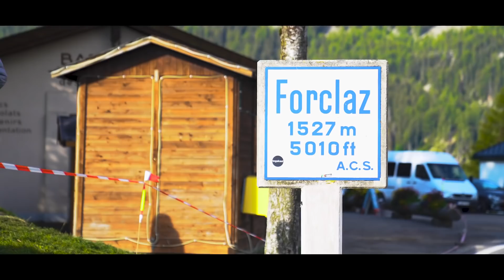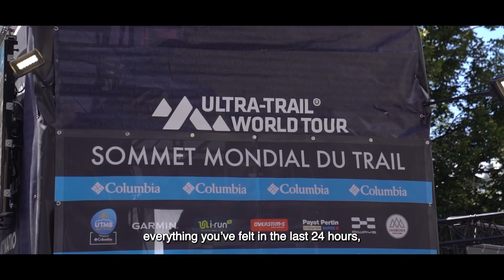Light’s On [Episode 3] – The D-Day UTMB 2021 featuring François D’Haene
Light’s On is a series following François D’Haene at the mythic UTMB 🇫🇷, which takes place from August 23rd to August 29th of 2021.

Time for Episode 3: It’s time for the big day! Relive the race from an insider perspective and feel like you’re running right next to François!

Perseverance, effort, fatigue, and passion. All these words describe what running and helping runners feel during the race which is over 170km long.

In this episode, we spoke with François D’Haene and Jean Michel Faure Vincent about what it’s like during the race itself, the logistics involved during the nighttime portion of the race, and the different emotions runners go through on the big day.

••• Credits •••
Produced by Supernatifs:

••• Music •••
Walk Faster by Tomas Herudek
Momentum by Tristan Barton
Asturias by Alon Peretz
Behind Every Decision by Yehezkel Raz
Hope - Agenel Salazar